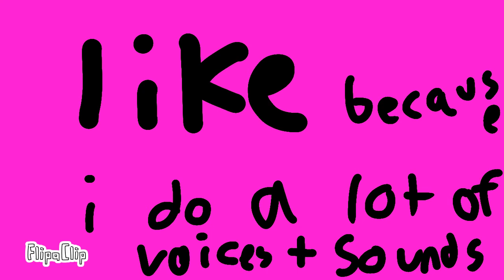Flamingo wars (trailer)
Get ready for the real movie that I make and make voices and sound effects